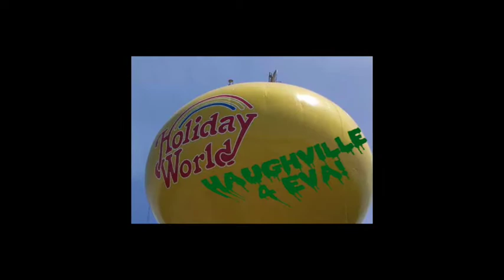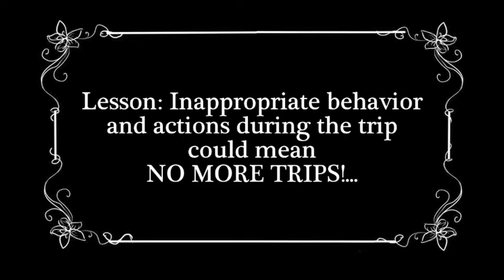TSoBR MB LT Video 2 - 150510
Lesson: Inappropriate behavior or actions during the trip could mean NO MORE TRIPS!...